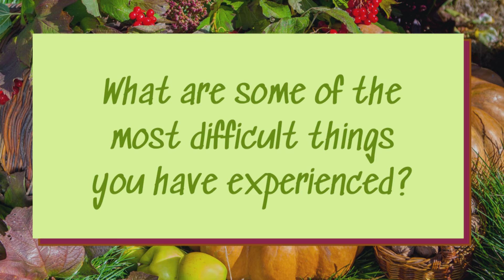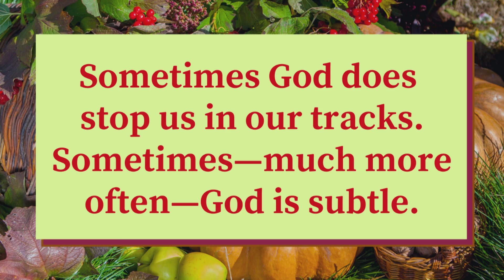First Fruits Sept. 2021—Deep-Think Thursday: Where God was for Ron in suffering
Click here to hear how God was with Ron during difficult times so you’ll know where God is in yours.